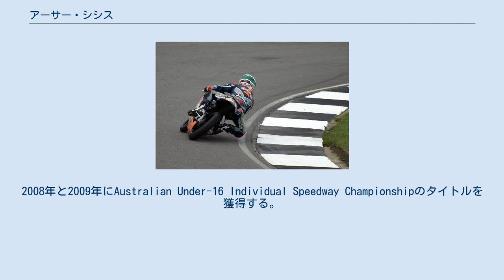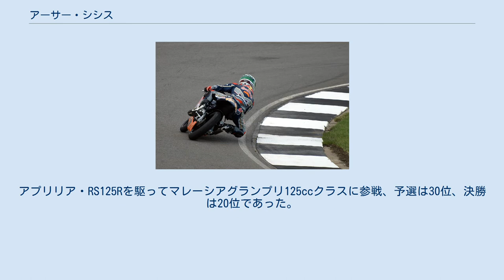アーサー・シシス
アーサー・シシス (Arthur Sissis, 1995年6月15日 - ) は、南オーストラリア州アデレード出身のオートバイレーサー。
現在はレッドブル KTM アジョチームから世界選手権Moto3クラスに参戦している。
 シシスはアデレード北方40kmのツーウェルズという小さな町で成長した。
9歳のときにジュニアモトクロスを始める。
2008年と2009年にAustralian Under-16 Individual Speedway Championshipのタイトルを獲得する。
2010年は最終戦でタイトルを逃し2位となった。
 その後ロードレースに転向し、レッドブルMotoGPルーキーズカップに参戦する。
アッセンでの6位が最高で、ランキング13位でシーズンを終えた。
翌2011年は3勝（ヘレスの第2レース、アッセンの第2レース、ムジェロの第1レース）を挙げ、ロレンツォ・バルダッサーリに次ぐランキング2位でシーズンを終えた。
 その年シシスは世界選手権へのデビューを果たす。
アプリリア・RS125Rを駆ってマレーシアグランプリ125ccクラスに参戦、予選は30位、決勝は20位であった。
 2012年、シシスはレッドブル KTM アジョに加わりMoto3クラスに参戦する。
開幕戦ロサイルでは予選9位、スタート直後2位に浮上したが、結局7位でゴールした。
 その年の最高成績は第16戦のフィリップ・アイランドにおける3位であった。
このレースは接戦となり、4位のアレックス・リンスとの差は0.054秒であった。
これはシシスにとって初の表彰台であった。